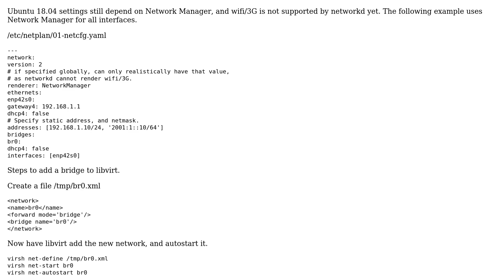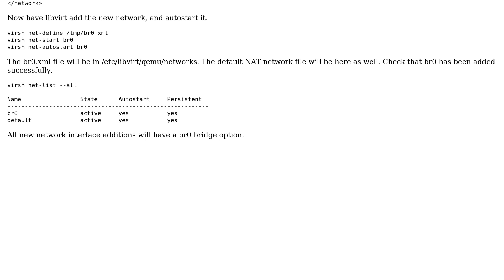Netplan bridge for KVM on Ubuntu Server 18.04 with static ips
With thanks & praise to God, and with thanks to the many people who have made this project possible! | Content (except music & images) licensed under cc by-sa 3.0 | Music | Images & others | With thanks to user rickfoosusa user fredo.r and the Stack Exchange Network Trademarks are property of their respective owners. You are responsible for your own actions.